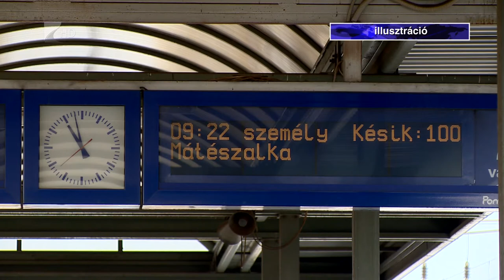Az év utolsó közgyűlése Újfehértón - Kölcsey Televízió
Jövőre kezdődik a MÁV több mint 1,6 milliárd forintos beruházása a Mátészalka-Debrecen vasútvonalon. A tervek szerint a szakaszon visszaállítják majd a 80km/órás pályasebességet. A 2027-ig kitűzött tervek között szerepel, hogy a fővonalakon 120km/órás sebességgel közlekedjenk a vonatok, közölte a társaság debreceni műszaki igazgatóhelyettese a megyei közgyűlésen. A képviselők többek között elfogadták a megyei szilárdhulladék-gazdálkodási program beszámolóját és egyeztettek három, határon átnyúló pályázatról is.